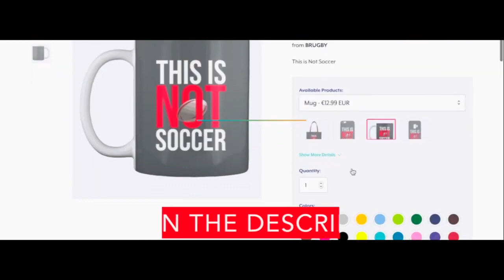Ben «‎BIG BEN» Tameifuna - The Tongan Tank / Heaviest Rugby Player 150kg